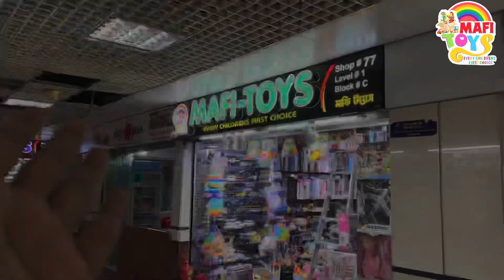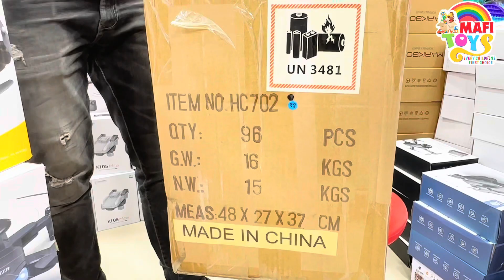Dron Er Haat Bose Gesee😍😍😍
অর্ডার করতে চাইলে আপনের পুরো ঠিকানা এবং মোবাইল নাম্বার টা দিয়ে দেন। বিস্তারিত জানতে কল করুন 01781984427 | 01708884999
অথবা বসুন্ধরা সিটি শপিং মলে ভিজিট করুন লেভেল-১, ব্লক-সি, দোকান-৭৭,৯৯,১০০ MAFI TOYS